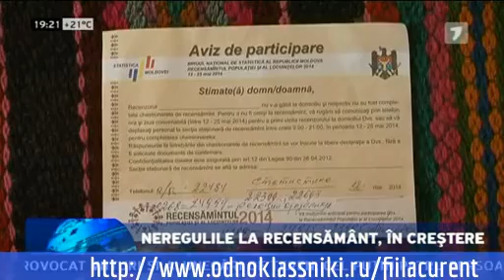Incalcari la recesamint